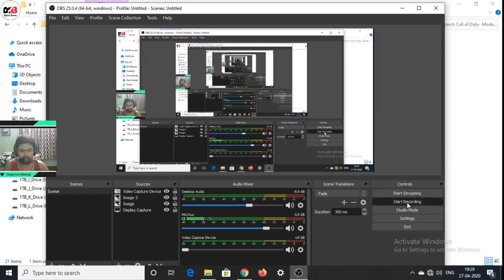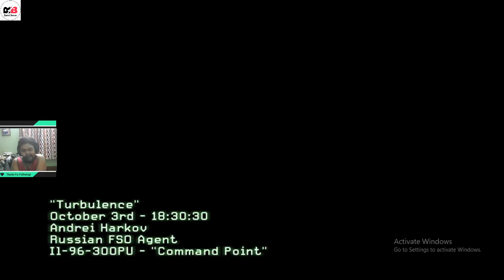Defending Enemies With UGV ( Unmanned Ground Vehicle ) I Himachal Pradesh-(India)-Mission I CodMw3.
Hello Viewers,

This is the gameplay of fourth mission titled "PERSONA NON GRATA".
Complete Walkthrough PART : 7

# Please Support